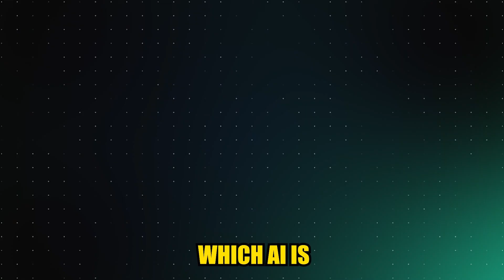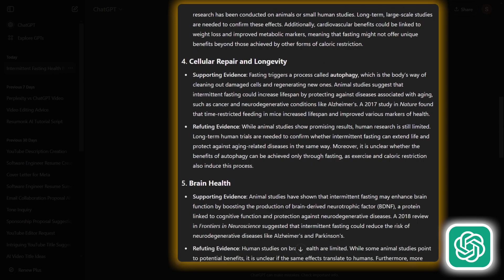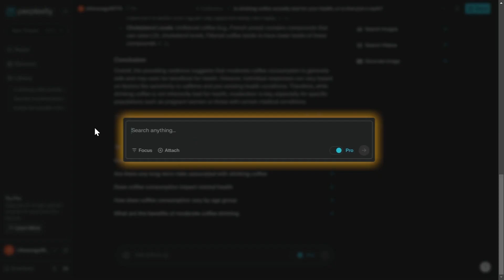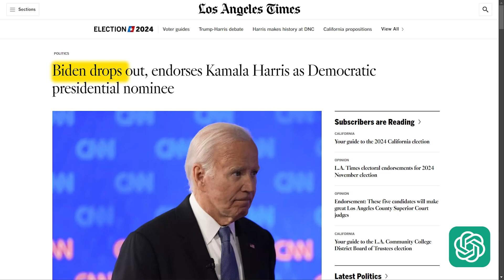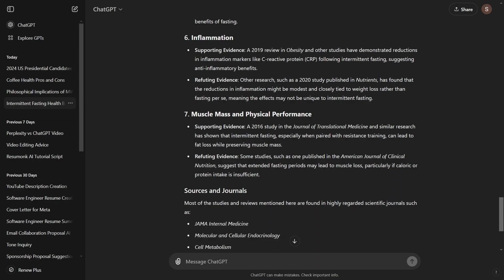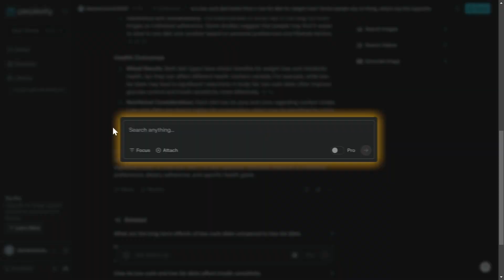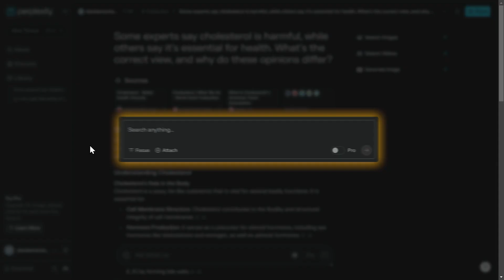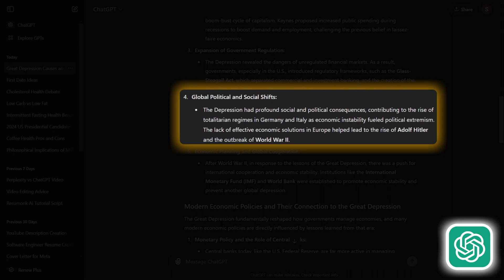Perplexity AI vs ChatGPT | Which One Is Truly Better?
🚀 We launch in 1 week 🎥 Perplexity AI vs ChatGPT | Which One Is Truly Better? - Are you trying to decide between Perplexity AI and ChatGPT for your AI-powered writing or research needs? In this video, we’ll dive into a head-to-head comparison of Perplexity AI vs ChatGPT to help you determine which one is truly better for tasks like generating content, answering questions, and assisting with complex projects.

We’ll break down the key strengths and limitations of each, including response quality, customization options, and unique features. For example, Perplexity AI is known for its research-based approach and citation sourcing, while ChatGPT offers robust conversational abilities, contextual memory, and support for creative tasks.

By the end of this video, you’ll have all the information you need to make an informed decision on Perplexity AI vs ChatGPT and choose the best tool for your specific needs.